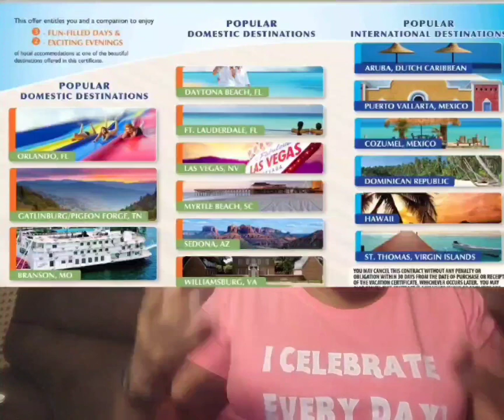Oct 11, 2023 - Celebrate Everyday with Amazing Kay- Girl Day & Breast Cancer Month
International  Day of the Girl Child